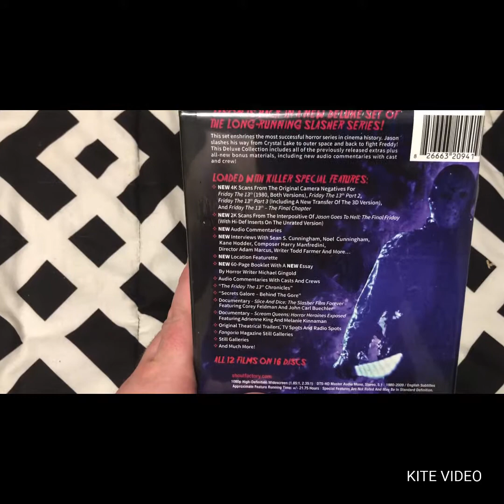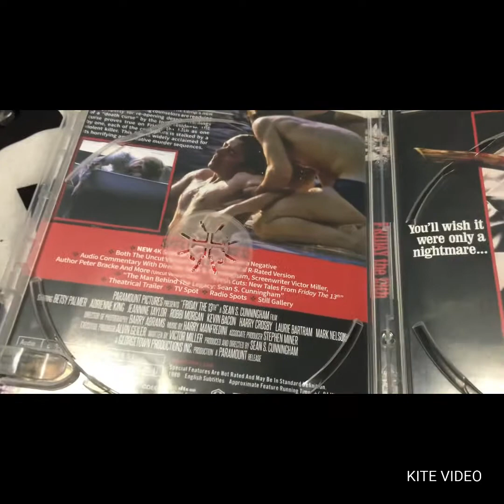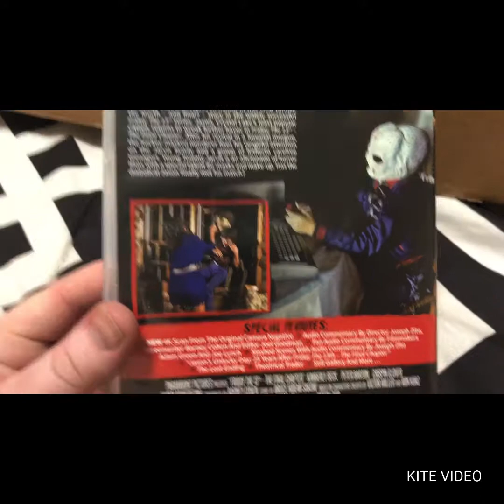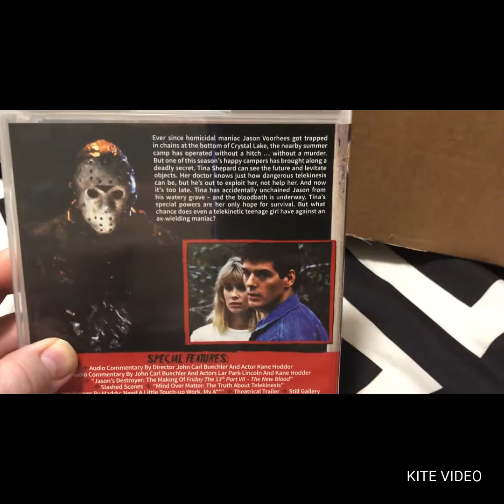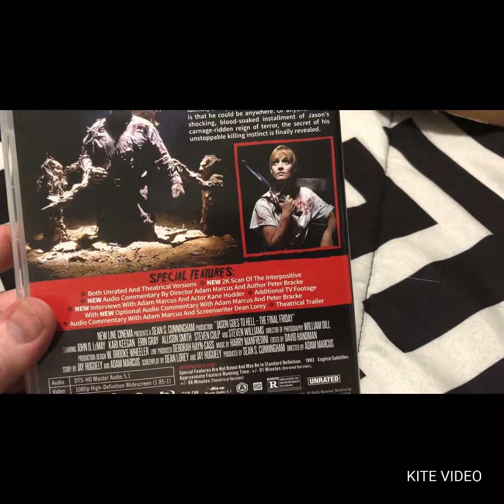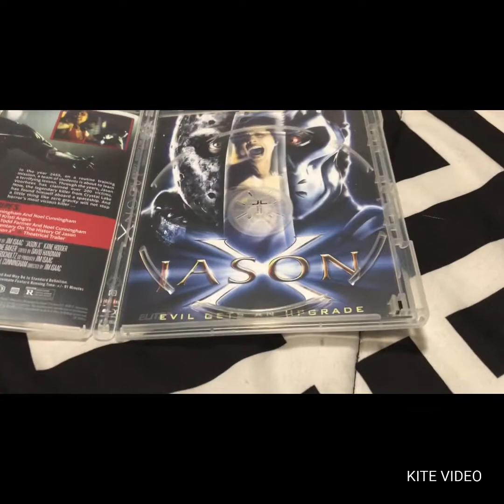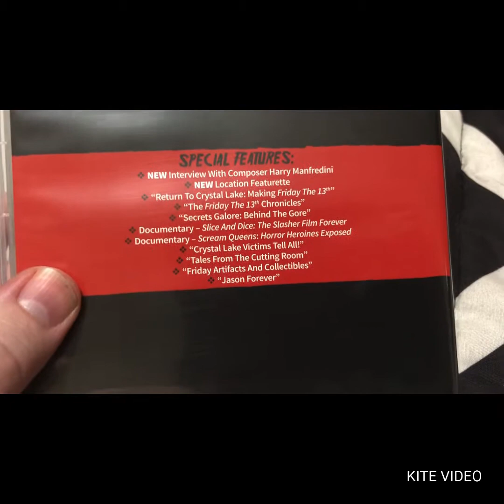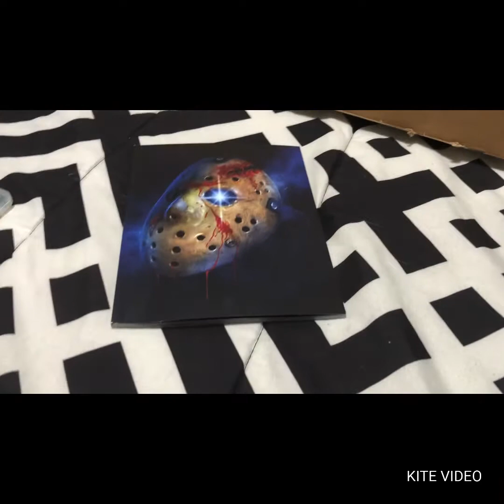SCREAM FACTORY FRIDAY THE 13TH SET UNBOXING.